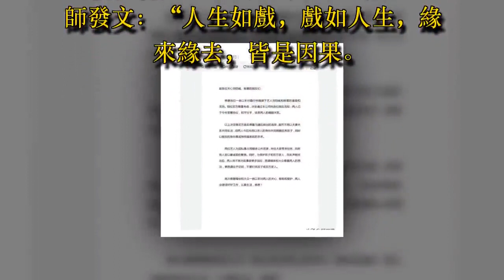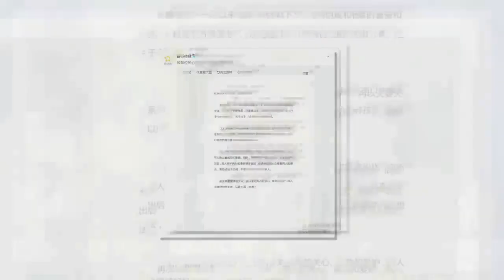楊冪離婚，他發文33字，字字深意！ - 藝人故事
相信大家對楊冪劉愷威離婚一事都有了解了吧，曾經羨煞旁人的愛情終抵不住時間的摧殘，近些年大冪冪事業順風順水，家庭方面卻很糟糕，很多粉絲認為她不夠顧家。

而楊冪和劉愷威離婚的消息被公布之後，立刻引起了廣大網友的關注。並且又一次成為了大家討論的熱點，而就在昨天晚上八點十分。在兩人離婚消息宣布後整整半個小時之後，曾經一手將楊冪捧紅的於正老師發文：“人生如戲，戲如人生，緣來緣去，皆是因果。雖然劇情早已知道，演到這一幕還是唏噓！”

雖然於正老師沒有指明這是在說楊冪和劉愷威，但是在這短短33個字裡，卻蘊藏著深意：是啊，人生就像是一場戲劇，所有的悲歡離合都是有原因的，不論原因在誰身上。即便後續的發展我們都了然，但是事情真的到了這一步，還是確實會覺得難過和感傷。正如楊冪和劉愷威兩人，雖然坊間一直在流傳他們離婚的消息，但是真的到了官宣離婚這一步，還是讓人們覺得唏噓。

畢竟曾經他們那麼相愛，那麼甜蜜，相信關注他們朋友能在微博裡看到他們互動吧，是多麼令人羨慕的愛情，那些曾經的點點滴滴現在看來是多麼的扎心。

雖然楊冪和劉愷威之間曝出過許許多多的問題，就連劉愷威的父親劉丹都